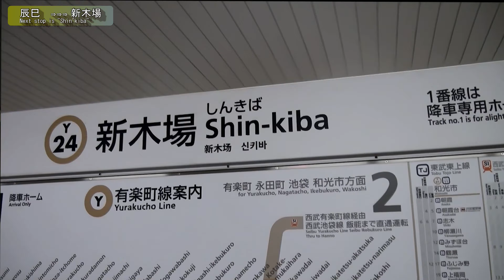【4K60fps前面展望】東京メトロ有楽町線 和光市～新木場 Japanese Subway line train car view show video.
東京都江東区新木場駅から有楽町・麹町・護国寺・池袋を通り埼玉県和光市和光市駅までを結ぶ東京メトロ有楽町線の前面展望です。
この動画では当日、東武東上線の遅延により有楽町線においてもダイヤが乱れていたことから、和光市⇒小竹向原間と小竹向原⇒新木場間で異なる映像を用意しています。前者は西武6000系で、後者は東京メトロ10000系で撮影。

【注意事項】
・この動画は手持ちによる撮影です。
・小竹向原⇒千川間では手振れが大きく発生しています。
・スマートフォンの一部の機種では4K視聴に対応しておりません。

【スキップ箇所】
和光市⇒小竹向原：0:16
小竹向原駅：12:43
小竹向原⇒池袋：15:18
池袋駅：20:15
池袋⇒飯田橋：21:39
飯田橋駅：30:31
飯田橋⇒有楽町：31:42
有楽町駅：40:11
有楽町⇒豊洲：41:11
豊洲駅：47:42
豊洲⇒新木場：48:56
新木場駅：52:42